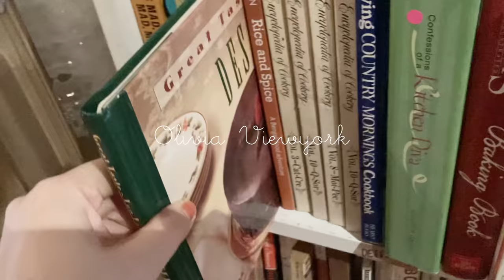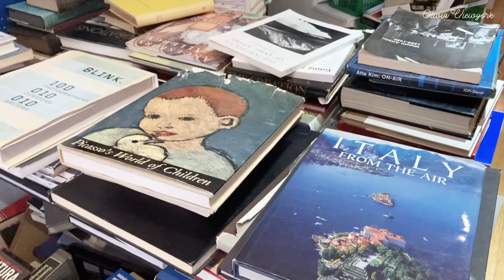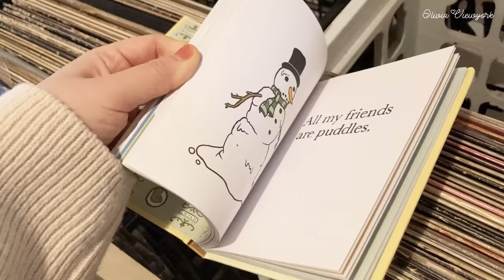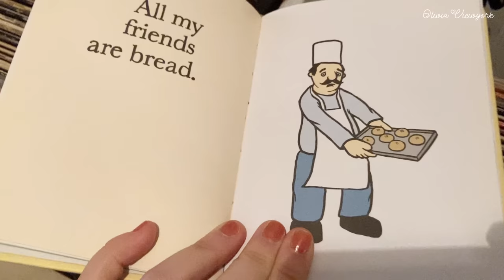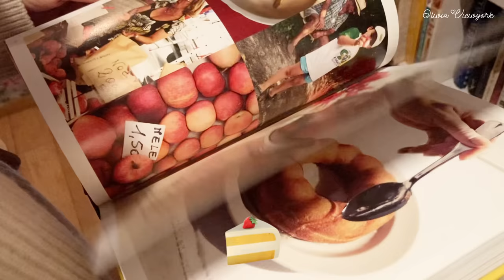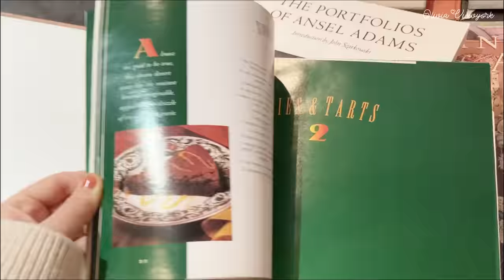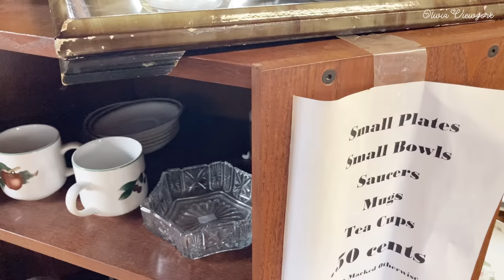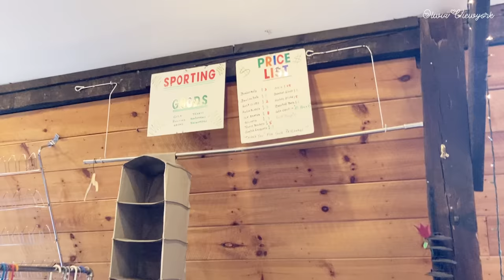뉴욕에 새로 생긴 느낌있는 숨겨진 빈티지 옷가게 갔다가 홈데코 아이템 언박싱한 미국 일상 브이로그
안녕하세요☺️
오늘 영상에서는, 새로 생긴 분위기있는 고급 빈티지 옷가게 갔다가, 보통 책방과는 다르게 힙하고 재밌는 중고 책방 다녀오고, 갤러리 전시도 관람했어요. 외곽에 있는 빈티지샵도 다녀오고, 집에서는, 폭신폭신한 바나나 프렌치 토스트를 만들고, 소소한 홈데코 아이템을 언박싱한 일상 영상이에요☺️
영상 시청, 좋아요, 채널 구독 감사합니다. :)

Hello ☺️
In today's video, I went to a high-end vintage clothing store with a new atmosphere, went to a used bookstore that was hip and fun unlike other bookstores, and also visited a gallery exhibition. This is a New York city life video log of visiting a vintage shop on the outskirts of Manhattan, making fluffy banana French toast at home, and unboxing small home decor items☺️